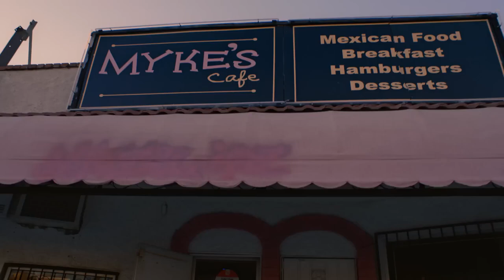you can call me on my flip phone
short random edit
Matt Watson - Flip Phone
the vid is from Ama Lou's DDD

yes